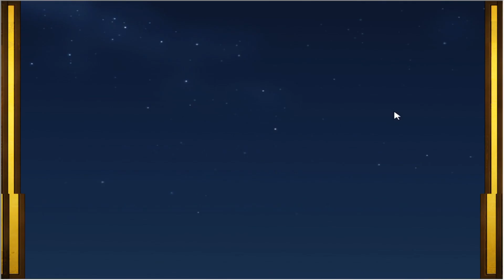FATE/ HOLLOW ATARAXIA - HANAFUDA. Modo teatro - FINAL - Parte 4